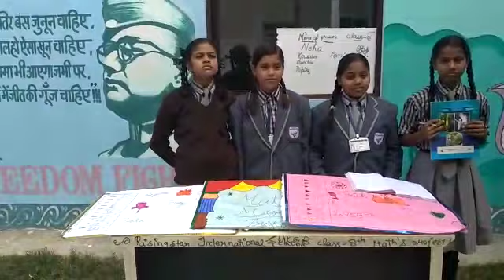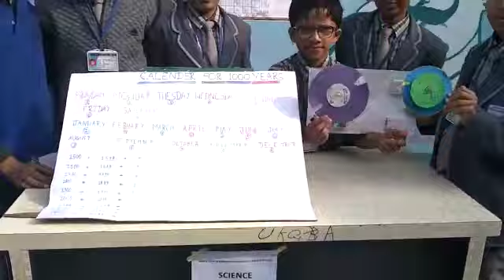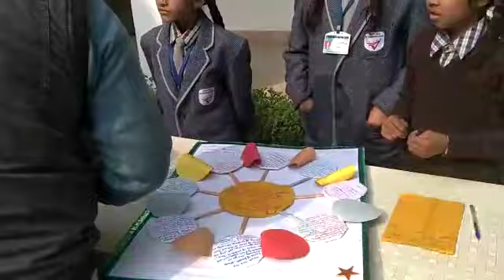RSIS Surir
Science Exhibition